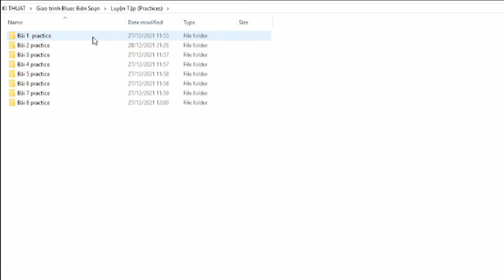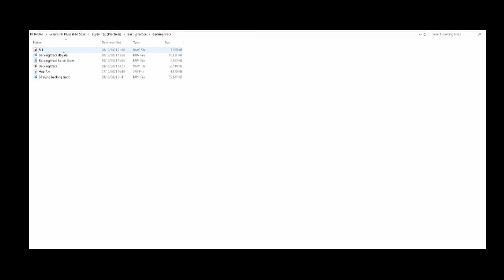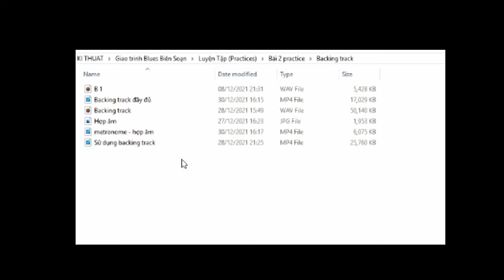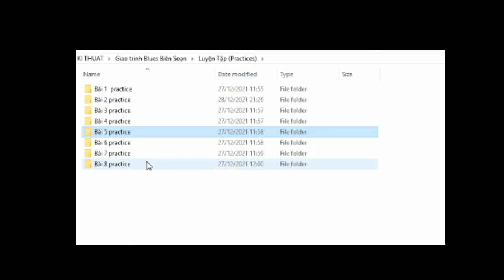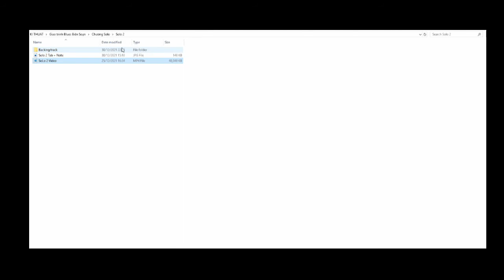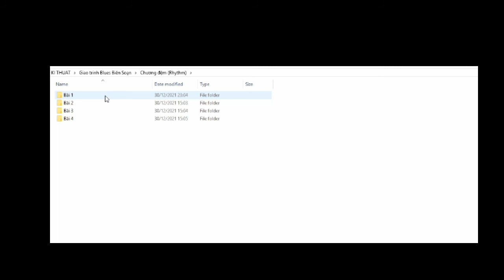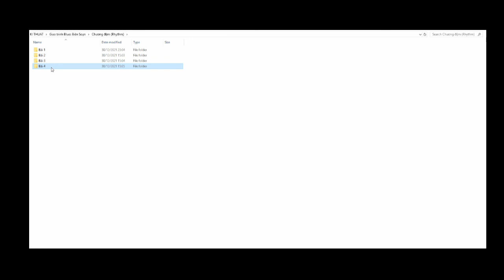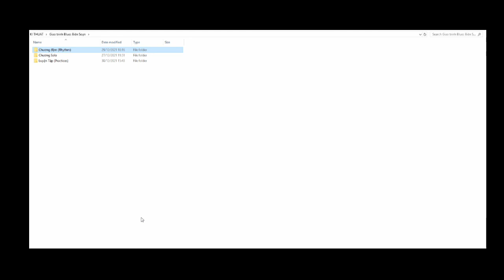Đây là bài tóm tắt giáo trình Guitar Blues